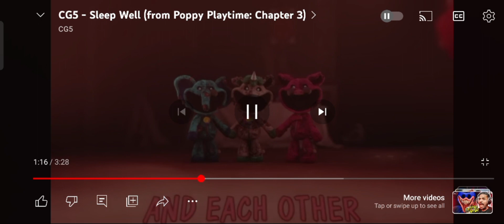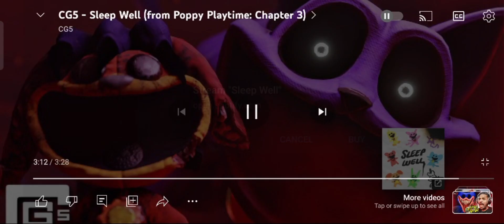sleep well create to:@CG5